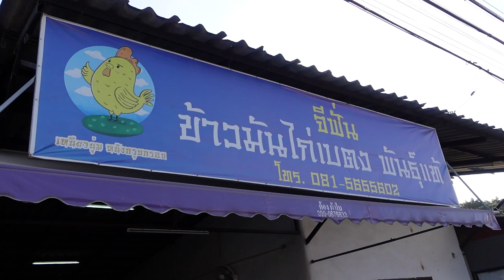ต้องรอถึง6เดือนกว่าจะได้กิน!! อร่อยไม่ธรรมดา ลองแล้วจะติดใจ เนื้อแน่นหนึบ หนังกรอบ ไร้มัน พันธุ์แท้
ลงคลิปใหม่ ทุกวันอังคารและศุกร์ 5 โมงเย็น 🖐🏼
New clip every Tuesday & Friday 5.00 p.m.

👍🏼 Facebook เฟซบุ๊ก ฟู้ดดี้เกิร์ล

🎵 Tiktok ติ๊กต็อก ฟู้ดดี้เกิร์ล

❤️ Instagram อินสตาแกรม ฟู้ดดี้เกิร์ล

🔃 Twitter ทวิตเตอร์ ฟู้ดดี้เกิร์ล

 📧 Email อีเมล์ ฟู้ดดี้เกิร์ล

💬 Line ไลน์ ฟู้ดดี้เกิร์ล

จีฟั่น ข้าวมันไก่เบตง พันธุ์แท้ ♨️
พิกัด 📍 ถนนบางกรวย-ไทรน้อย(3215),
ตำบลบางรักพัฒนา, อำเภอบางบัวทอง,
จังหวัดนนทบุรี
เปิด 🔆 ทุกวัน (หยุดพุธที่2และ3ของเดือน)
จอดรถ 🚗 ริมถนนหน้าร้าน

Jifan Khao Mun Gai Be Tong
Location : Bang Kruai-Sai Noi Road (3215),
Bang Rak Phatthana Subdistrict, Bang Bua Thong District,
Nonthaburi Province
Open : Every Day (closed on 2nd / 3rd Wednesday of the month)
Parking : in front of the shop